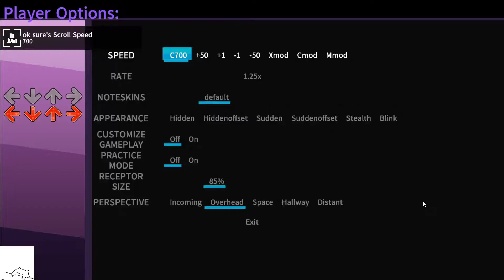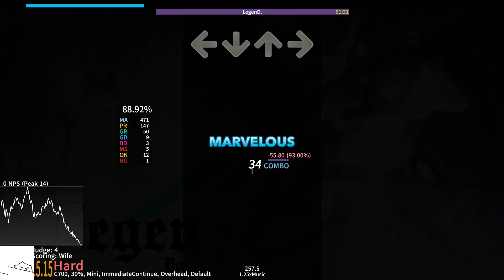Etterna | Yooh - LegenD (1.25x speed)